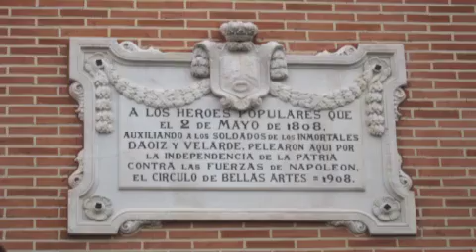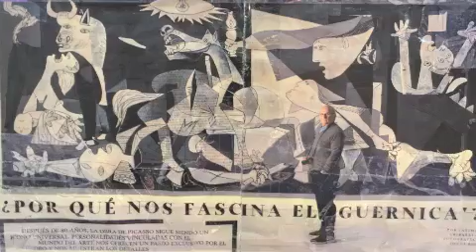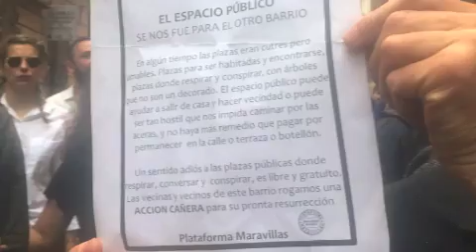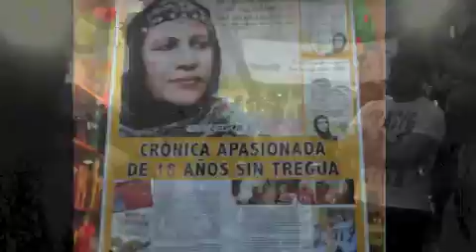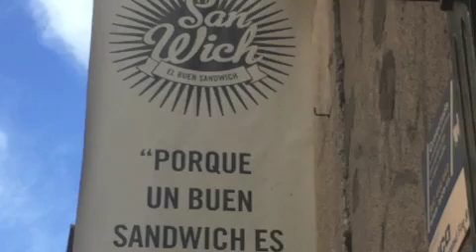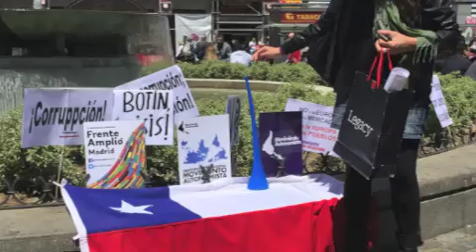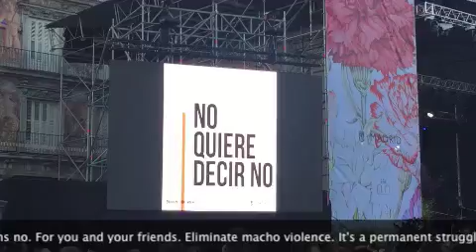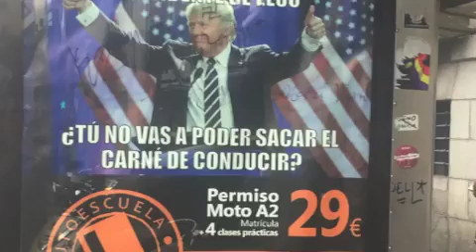Solfonica 2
In Madrid on 2 May they celebrate victory over Napoleon. In the plaza of Dos de Mayo, Solfonica sang songs that everyone knew, from the Civil War and many later battles, up to today. This is the long version, 17 min. For those with interest. Includes pix & vids of May 1 and 2 demonstrations in Madrid, including an anti-gentrification New Orleans-style mock funeral of the neighborhood of Malasaña.
All my videos of music are on the playlist — look at the list on the right (on a computer anyway), and scroll down for the latest.